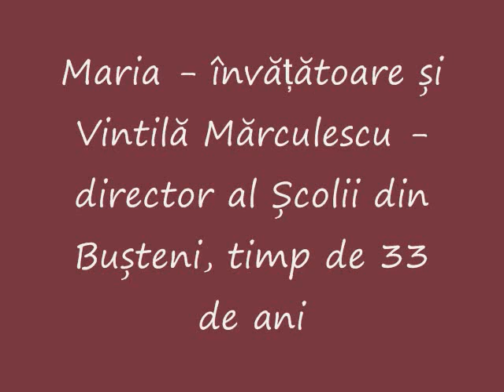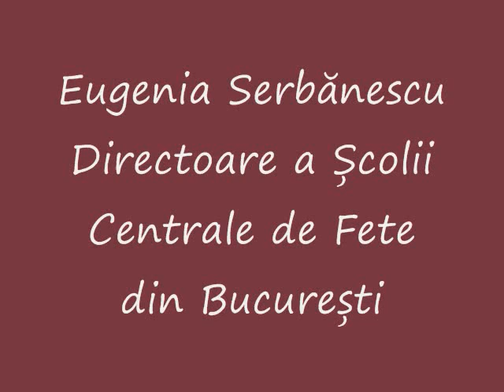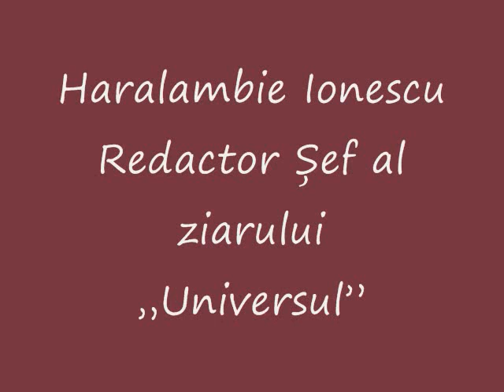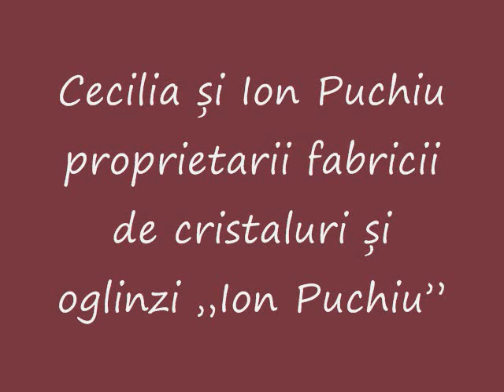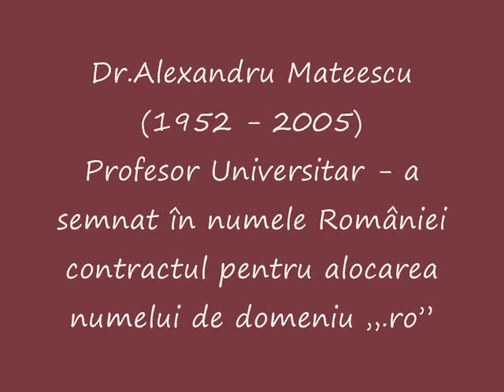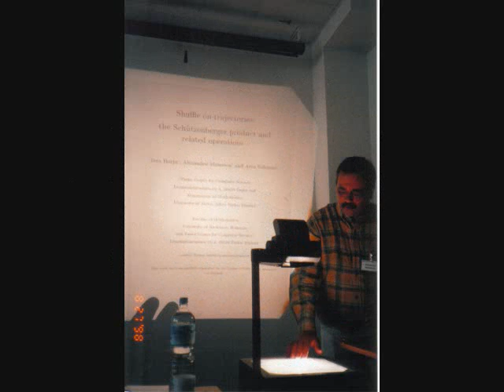Familia mea (My Family)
Un omagiu adus familiei mele, strabunicilor Steliana și Ion Șerbănescu, bunicilor Vintilă și Maria Mărculescu, mătușilor și unchilor: Iolanda Mărculescu, Eugenia Șerbănescu, Cecilia și Ioan Puchiu, Ioan și Teodor Șerbănescu, Else și Otto von Becker, mamei mele, Viorica Mărculescu Mateescu și fratelui meu, Alexandru Mateescu